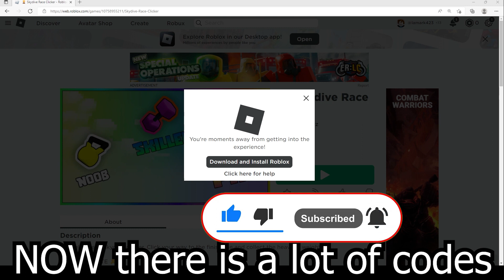2022 ALL SECRET CODES Roblox 🏆 Skydive Race Clicker, NEW CODES, ALL WORKING CODES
In today's video I show you guys an updated list of all working, secret and new codes for 🏆 Skydive Race Clicker in 2022! Make sure you watch till the end and enjoy!